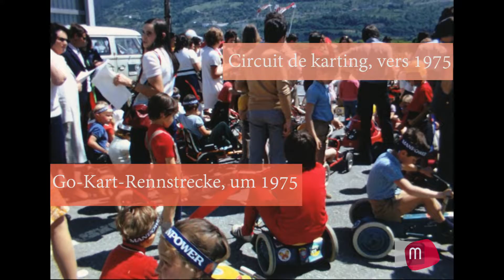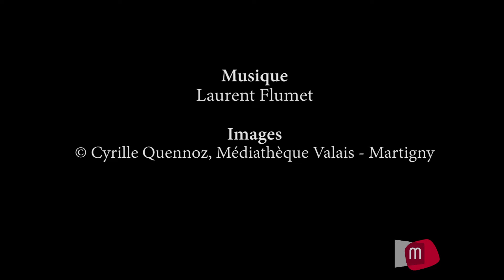clin d’œil de nos archives - circuit de karting 1975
Enfin une mobilité propulsée par la joie, où ce sont les rires qui brûlent et éclatent en énergie tendre ! Cette course de karting est une archive de 1975 et un clin d’œil de nos archives audiovisuelles.